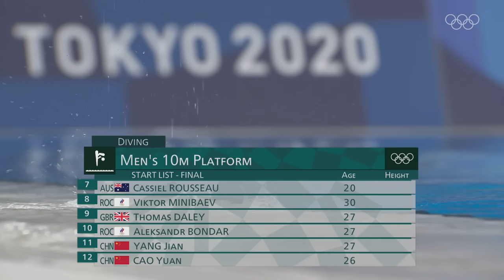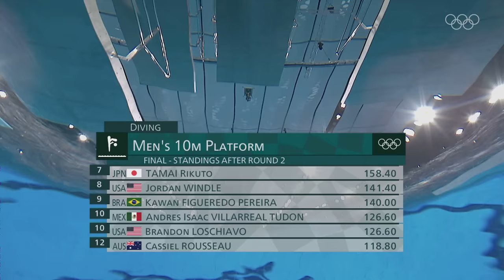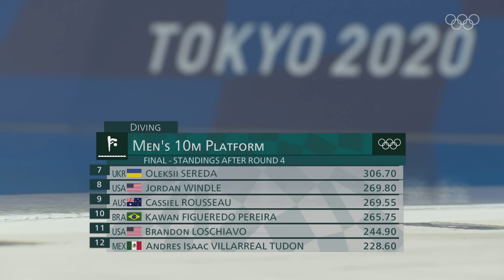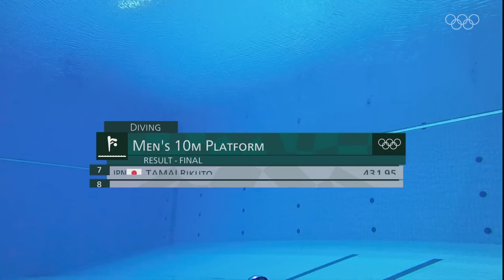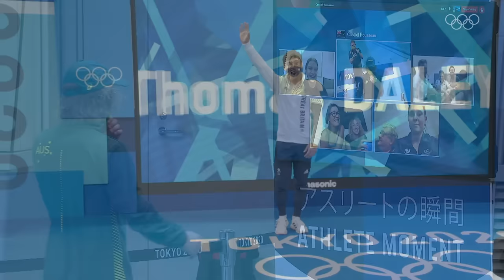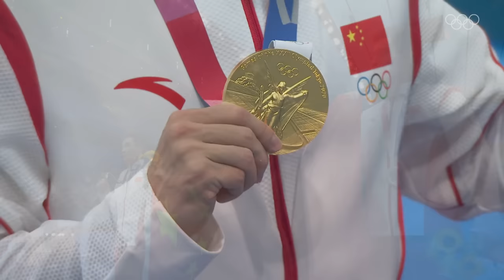Men's Diving 10m Platform - Final | Tokyo 2020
Watch the Men's Diving 10m Platform Final at Tokyo 2020! The 27th edition of this prestigious Olympic event, a tradition dating back to the 1904 Summer Olympics. China's Yuan Cao 🇨🇳 clinched the gold with an outstanding score of 582.35 points, while his compatriot Jian Yang 🇨🇳 secured the silver with 580.40 points. Great Britain's Thomas Daley 🇬🇧 showcased his diving prowess and took home the bronze with a score of 548.25 points. Watch this high-flying competition and celebrate the incredible talent of these world-class divers!